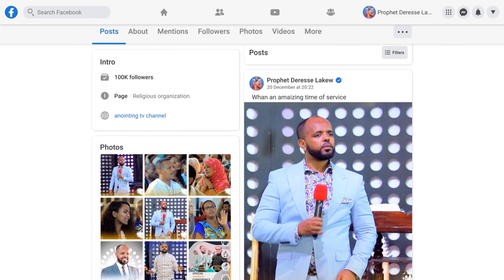"እናትነት ሳይገባኝ በ 16 አመቴ ወለድኩኝ"...እጅግ አሳዛኝ ልብን የሚነካ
ADDRESS
BISHOFTU-DEBREZEIT
/ETHIOPIA/